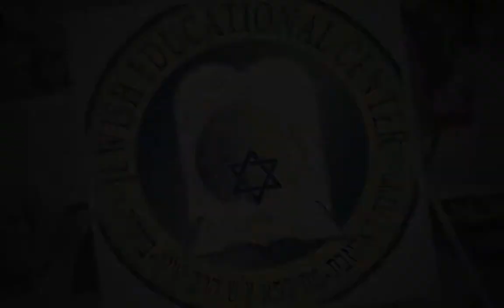JEC KP Graduation 2013